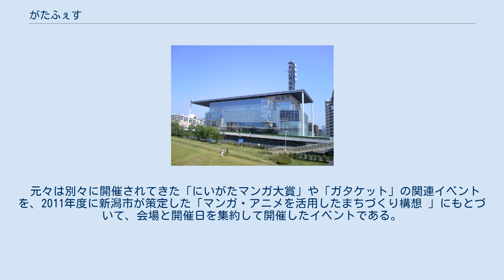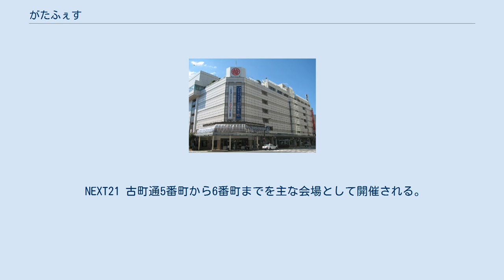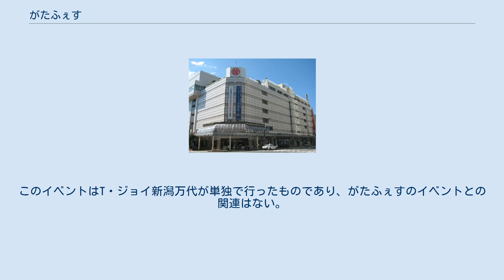がたふぇす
がたふぇすは、新潟県新潟市で開催されるアニメ、漫画に関連するイベントである。
 新潟市、日本アニメ・マンガ専門学校、ガタケット事務局、にいがたマンガ大賞実行委員会によって構成される「にいがたアニメ・マンガフェスティバル実行委員会」によって開催される。
 元々は別々に開催されてきた「にいがたマンガ大賞」や「ガタケット」の関連イベントを、2011年度に新潟市が策定した「マンガ・アニメを活用したまちづくり構想 」にもとづいて、会場と開催日を集約して開催したイベントである。
 主に土日の二日間にわたって開催される。
2011年から2012年までは「にいがたアニメ・マンガフェスティバル」として2月に開催されたが、2012年からは名称を「がたふぇす」に変更して11月の開催となり、2014年から10月の開催となった。
 新潟市中央区にある古町エリア、白山エリア、万代エリアの3箇所で開催される。
当日各エリアは新潟交通が運行する無料シャトルバスで繋がれる。
 NEXT21 古町通5番町から6番町までを主な会場として開催される。
2013年には新潟プラザビルで新潟コミティアが開催され、7番町も会場として使用された。
 新潟県政記念館 新潟市民芸術文化会館（りゅーとぴあ） 白山公園内にある施設を会場に開催される。
 ビルボードプレイス2 万代シテイビルボードプレイス2内にある施設を会場に開催される。
 Vol.4開催期間中の11月2日に、『TIGER & BUNNY』の登場人物であるワイルドタイガーが新潟市マンガ・アニメ情報館前に登場した。
これはBP2の2階にあるT・ジョイ新潟万代が、「劇場版 TIGER & BUNNY -The Rising-」のPRのための握手会を行ったことによるものである。
このイベントはT・ジョイ新潟万代が単独で行ったものであり、がたふぇすのイベントとの関連はない。